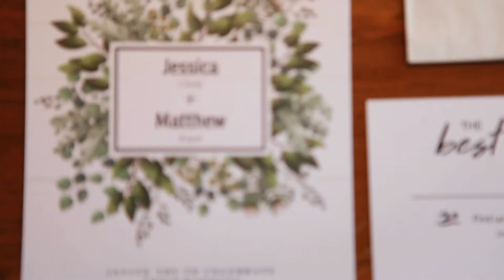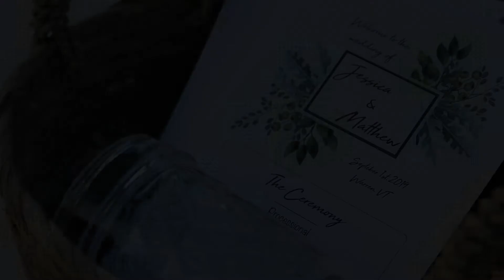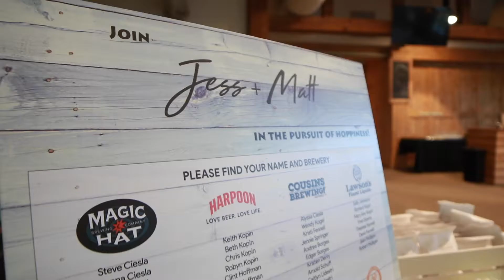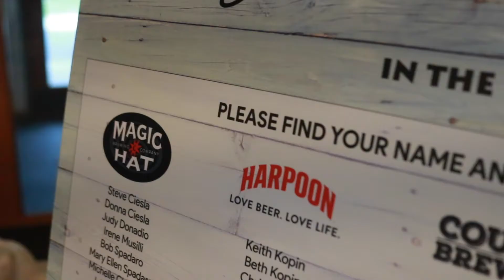Jessica & Matt Kopin | 9.1.19 | Sugarbush Resort, Vermont **TEASER